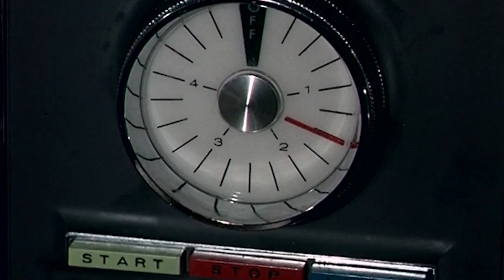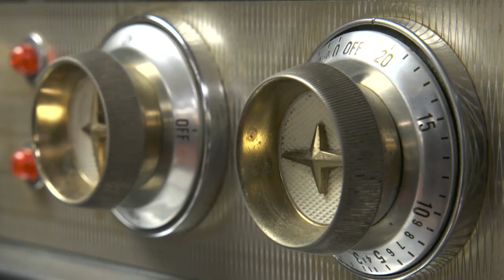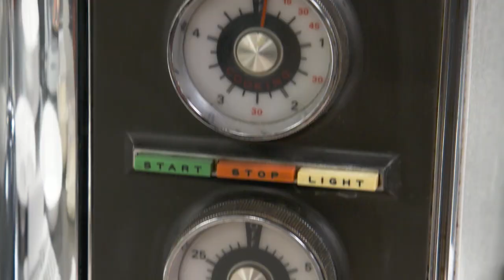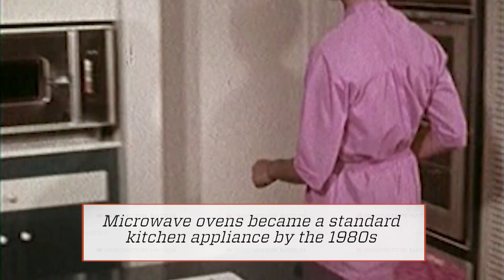A Brief History of Microwave Ovens | The Henry Ford's Innovation Nation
Mo Rocca meets with Curator of Domestic Life, Jeanie Miller, to talk about the history of microwave ovens.

Microwave technology was discovered by accident by engineer Percy Spencer. It came out of the research being done on radar during World War II. After Percy Spencer discovered a melted chocolate bar in his pocket when walking by a magnetron — a device that produced electromagnetic waves — he realized the potential of using tiny electromagnetic waves to heat food.

Microwave ovens gained popularity in the 1970s, becoming all but standard in American kitchens by the mid-1980s. These new appliances cooked food differently than conventional stovetop or oven methods, which worked by surrounding food with heat. In a microwave oven, electromagnetic waves caused food molecules to vibrate, creating heat that transferred from the outside to the center of the food.

Today, microwave ovens have entered the digital era, using computer chips to expand the types of cooking and defrosting that a microwave can do.